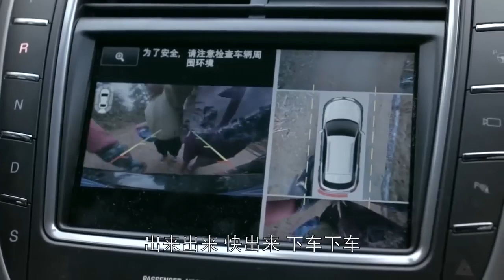霸道总裁假扮土匪，从背后抱住灰姑娘趁机调戏她：别动，劫色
欢乐颂：
讲述了五个女孩的爱情故事
类型：都市爱情剧

Ode To Joy:
Tells the love story of five girls
Type: Urban Love Drama

Big drama, good drama, classic drama sharing
Daily update, welcome attention~ HLS